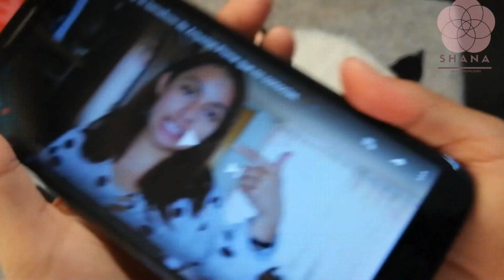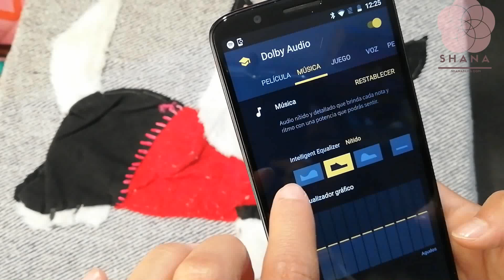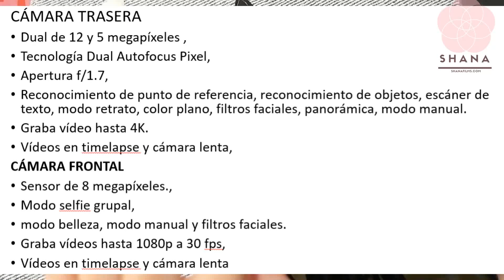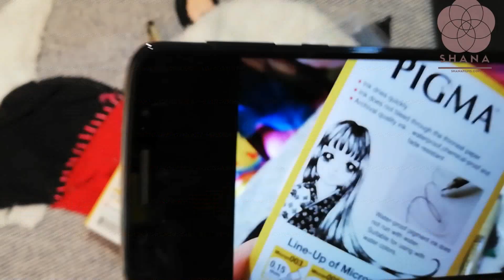Moto G6 Plus | unboxing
Te cuento que opino del nuevo Moto G6 Plus y te invito a leer un análisis más profundo de este equipo y a compartirnos tus dudas.

Facebook.com/shanahazuki
Instagram.com/Shana_hazuki
Twitter.com/Shana_Films